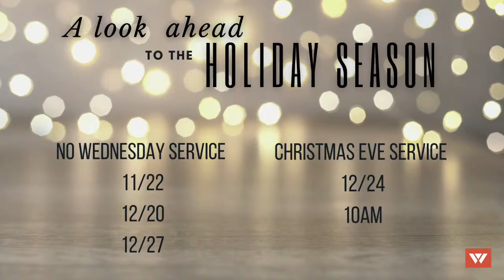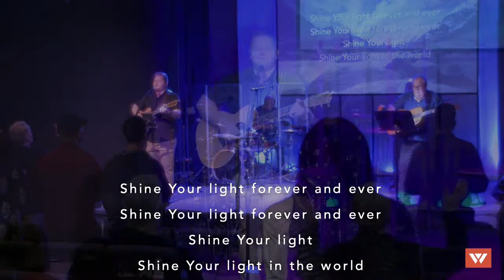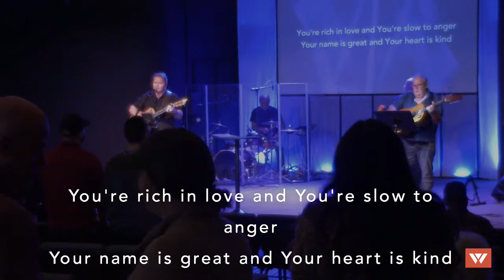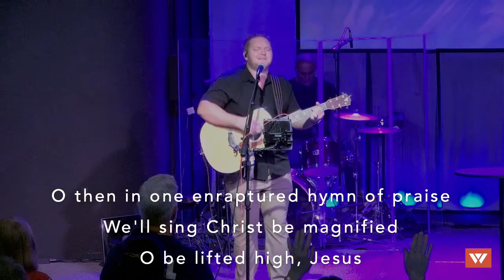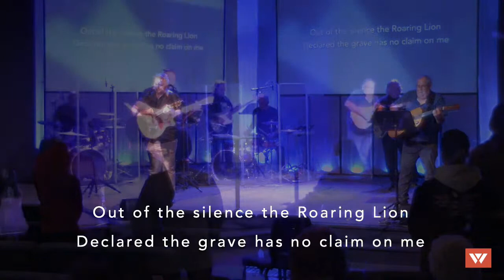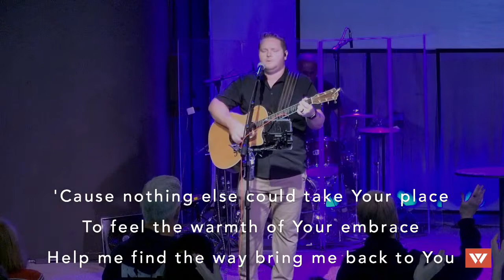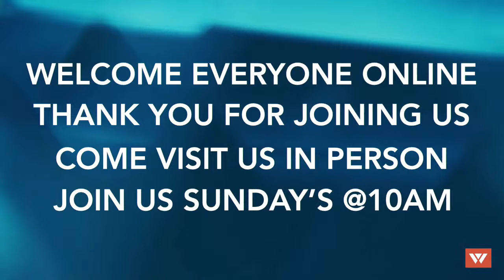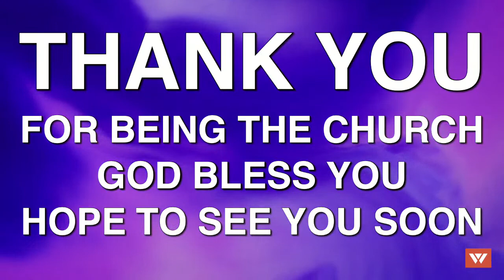Westside Church Livestream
Westside Church, Chula Vista Service Livestream